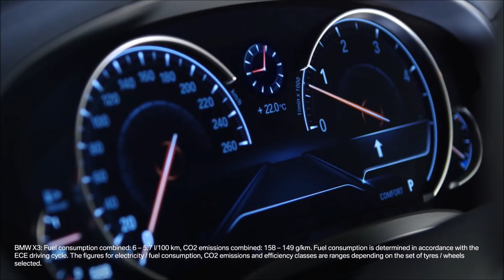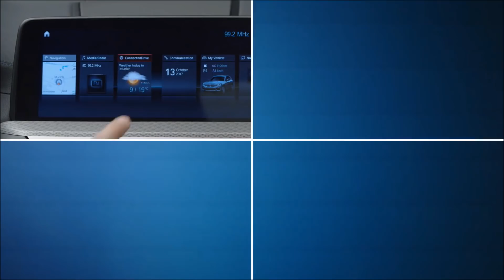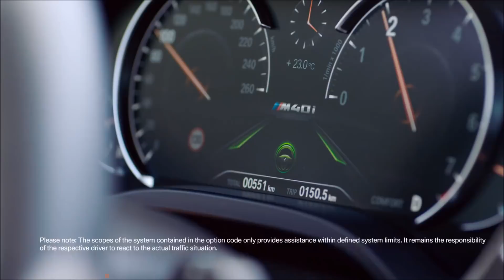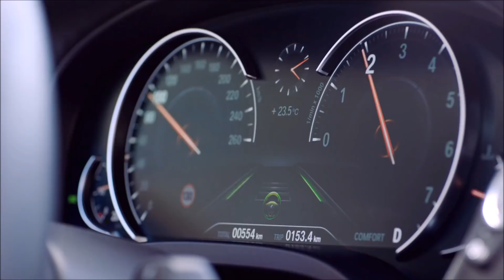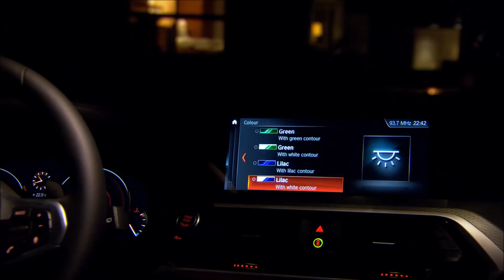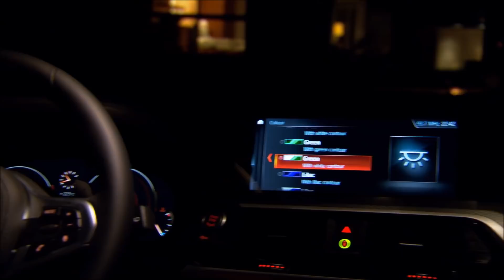2018 BMW X3 Review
2018 BMW X3
A popular crossover becomes a more convincing BMW.

 Buyers’ wild-eyed enthusiasm for compact-luxury SUVs has put the BMW X3 on a trajectory to overtake the X5 and ultimately the 3-series as the brand’s best seller. The model has undergone a redesign for 2018, which sees it get slightly larger—not surprising given that the X1 is on hand, soon to be joined by the new X2, for buyers seeking something smaller. The X3 also becomes a more full-fledged member of the BMW family with its upgraded interior. And at a time when some of the brand’s passenger-car offerings have strayed from BMW’s historically strong dynamics, the new X3 makes an encouraging showing there as well.

Highs
Chassis tuning like BMWs of old, improved interior, plenty of passenger and cargo space.
Lows
Imprecise variable-ratio steering, goofy electronic shifter, the entry-level four pales next to the six-cylinder.

Tighten Up
As before, the X3 is offered with four or six cylinders under the hood, both engines bolstered by a turbocharger. Their configuration and displacement are the same, but both engines are new to the model. Although the 30i designation suggests that BMW’s 3.0-liter inline-six is present, it actually has a 2.0-liter inline-four. (The 28i was the previous four-cylinder X3). The six-cylinder version has been elevated to M Performance status and is now badged X3 M40i. Both models come with an eight-speed automatic and all-wheel drive.

 The new 2.0-liter sees horsepower increase from 240 to 248, while the torque peak falls slightly, from 260 lb-ft to 258. The B46 powerplant’s output is nothing extraordinary, but the twin-scroll turbo effectively masks any signs of lag, making for precise and predictable throttle response. This engine punches above its weight in other applications (330i, 530i), but here it feels a tad overmatched. There’s nothing to criticize in the nature of its power delivery or its pairing with the eight-speed, but it’s a far cry from the M40i’s silken and muscular inline-six, which boasts 355 horsepower and 369 lb-ft of torque. BMW’s turbo six is an engine from the gods, and the M40i feels as quick as a Porsche Macan GTS.

With either engine, the eight-speed automatic, unfortunately, is controlled via BMW’s annoying and unintuitive electronic shifter that is spreading throughout the lineup. We can’t fault the transmission’s behavior, though, which is smooth and responsive. Plus, standard paddle shifters are on hand should the driver want to take control. The X3 30i earns EPA fuel-economy ratings of 22 mpg city and 29 highway, both increases of 1 mpg over the outgoing X3 28i. The city number falls between those of the Audi Q5 (23 mpg) and the all-wheel-drive Mercedes-Benz GLC300 (21 mpg), while the BMW’s highway figure tops both competitors’. The six-cylinder X3 M40i also manages increases of 1 mpg over its predecessor in both EPA measures, with ratings of 20/27 mpg city/highway.

 More encouragingly, the X3 chassis suffers none of the float or sloppiness that plagues much of the recent BMW lineup. The 30i we drove was fitted with the Dynamic Handling package ($1400), which brought adaptive dampers, Variable Sport Steering, M Sport brakes, and a fourth driving mode—Adaptive—in addition to Eco Pro, Sport, and the default Comfort. Even Comfort mode doesn’t have the wallow we’ve seen in BMWs of late; the X3 is plenty capable in corners. Sport tightens the reins noticeably, which is fine where the roads are glass smooth but might be too much when they’re not. The M40i starts out with a firmer suspension, and our example added the adaptive dampers (a stand-alone option that’s $1000 on the 30i and $700 on the M40i). The net result is that this is a rare modern BMW that doesn’t require you to switch it out of Comfort mode and into Sport the minute you turn it on. The M40i’s body control is exemplary, and even its standard Variable Sport Steering is not overboosted. The variable steering is optional on the X3 30i, however, and there we’d be inclined to skip it. In the lower-spec model, it fails to build effort as you wind on more lock, instead seeming to increase assist; switching to Sport mode increases overall effort, masking this behavior.
Luxury and Practicality

The X3’s starting price has increased by $2400, mostly because there’s no rear-drive version anymore. (Compared with the previous all-wheel-drive model, the new X3’s price sees a $400 increase.) The X3 30i opens at $43,445—versus $42,475 for the Q5 and $43,045 for the GLC 4Matic, its two most obvious competitors—whereas the X3 M40i starts at $55,295. The new X3 is a well-rounded performer, particularly the M40i, and it also is now a better ambassador for its brand. That’s a good thing, given its increasingly visible role